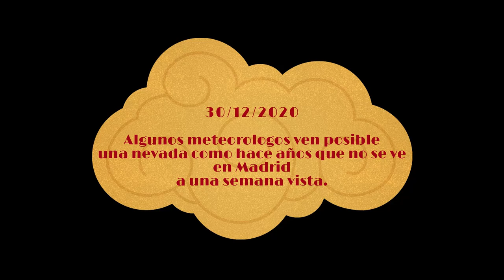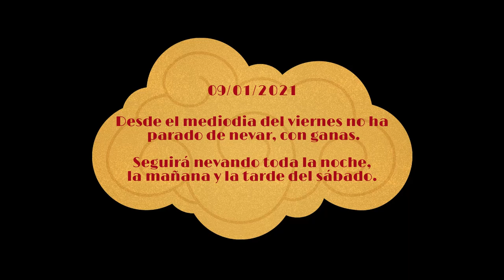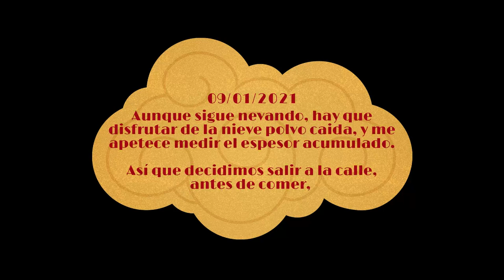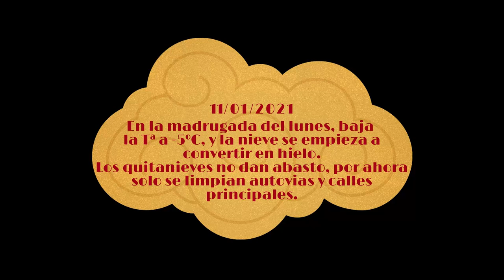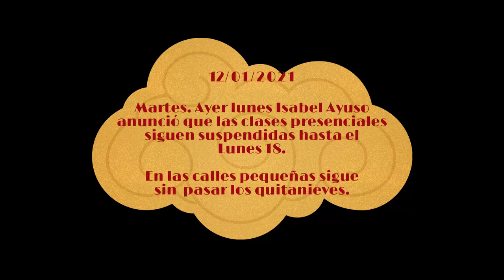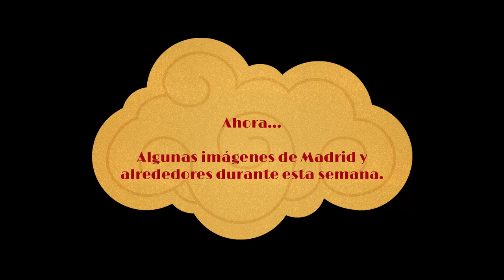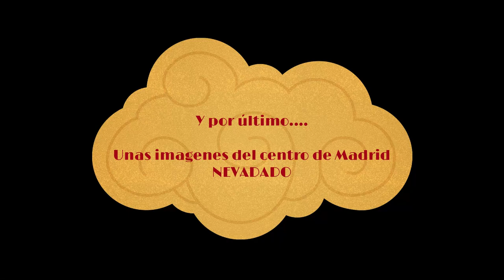Nevada del siglo en Madrid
Reportaje sobre la nieve que cayó en Madrid, DESDE MI PUNTO DE VISTA, y en buena parte de la España peninsular, entre el 7 y el 9 de Enero de 2021, y como la nieve ha dejado durante unas semana muchas calles cubiertas de nieve.

Y debido a la ola de frio que sucedió a la nevada (desde el 10 y se prevee que hasta el 20 de Enero), con noches bajo cero, y que algunos días llegó a los -10ºC en algunas zonas de Madrid, va a perdurar en los parques y en el campo varias semanas.

Solo las lluvias que cayeron del 20 al 22 de Enero, junto con la subida de temperaturas que estas provocaron, aceleró el deshielo.